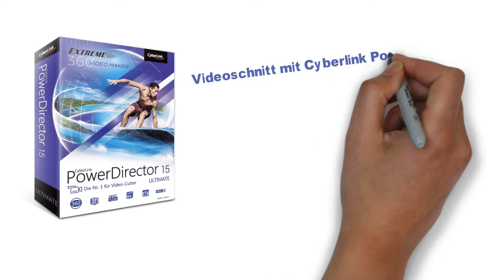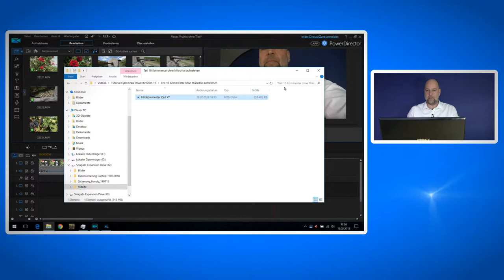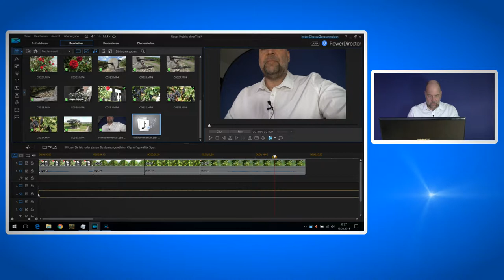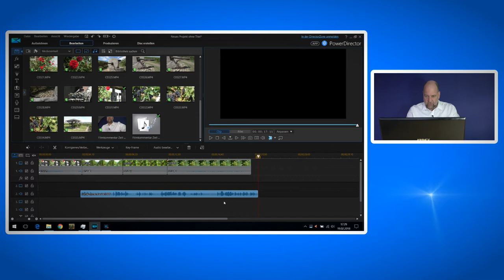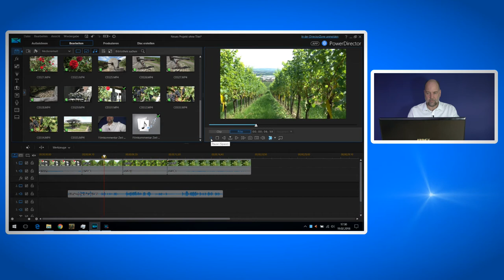Lernvideo Einfach Schneiden mit Cyberlink Powerdirector - Filmkommentar ohne externes Mikro Teil 10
In Teil 10 erkläre ich, wie ihr einen Filmkommentar OHNE externes Mikrofon aufnehmen könnt. Einfach eine Videokamera mit dem eingebauten Mikrofon nutzen.

In Teil 11 werde ich dann auf die Funktion Chroma Key eingehen. Was ist bei der Videoaufnahme alles zu beachten und wie gut funktioniert das alles im Schnitt?